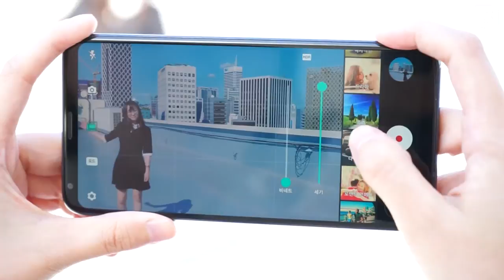LG V30 시네 비디오 모드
LG V30 시네 비디오 모드 시연 영상입니다.